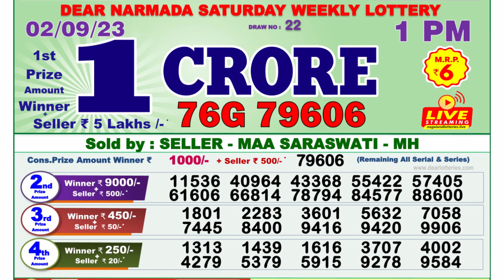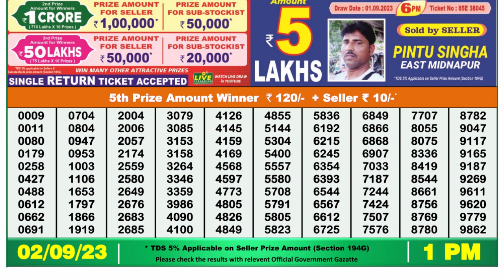Nagaland Lottery Sambad Live 1pm 02.09.23